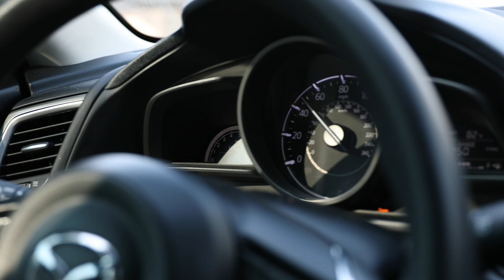aFe POWER 14-18 Mazda 3 Takeda Cat-Back Exhaust System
Takeda 2-1/2" 304 Stainless Steel Cat-Back Exhaust System